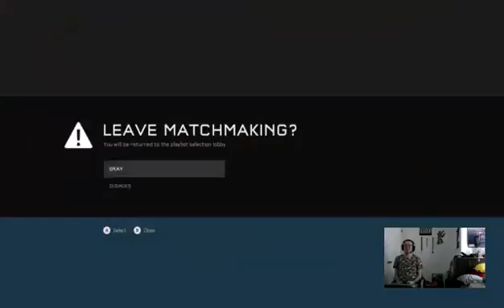CN BIGGAMER 96 plays Halo 5: Guardians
CN BIGGAMER 96 plays Halo 5: Guardians and has fun!